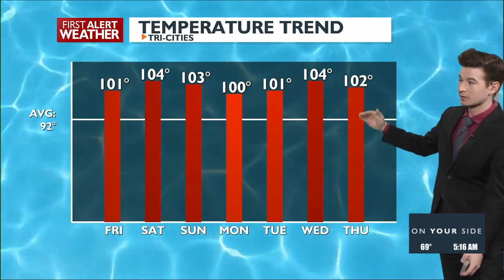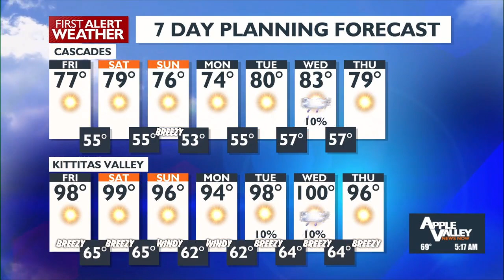Triple digits continue for Tri-Cities--another EXTREME Impact Fire Day